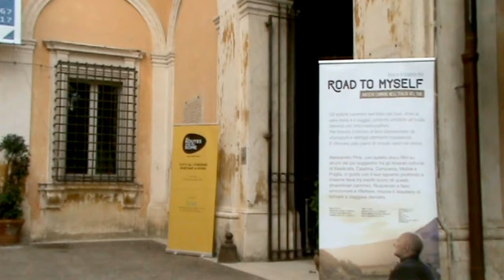Presentazione Road to Myself intervento regista Alessandro Piva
Roma, mattina tiepida di fine di ottobre, invitato dalla Società Geografica Italiana, mi reco  presso la sede di Palazzetto Mattei in Villa Celimontana per assistere alla proiezione in anteprima del cortometraggio Road to Myself col quale, il regista Alessandro Piva, ci racconta un viaggio slow per un'esperienza emozionale nel Sud Italia (Basilicata, Calabria, Campania, Molise e Puglia)

Vai all'articolo "Road to Myself un viaggio slow di un'esperienza emozionale nel Sud Italia"